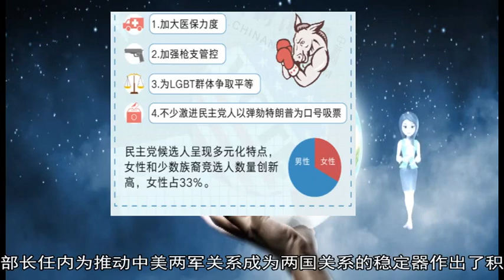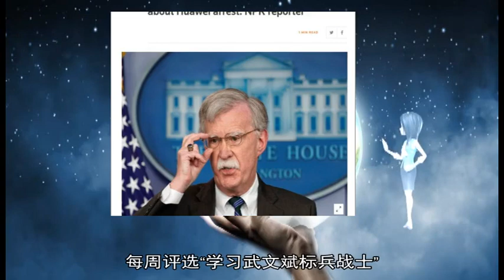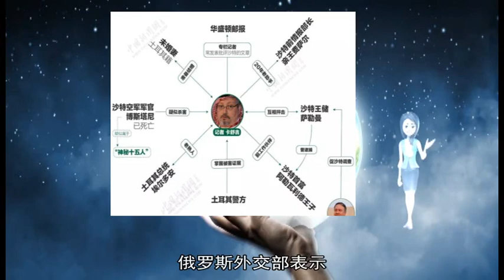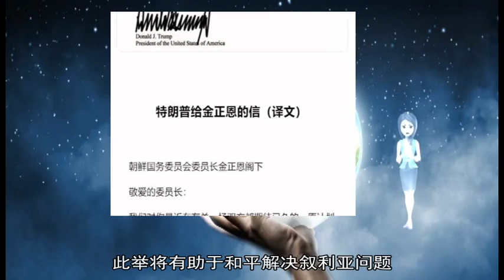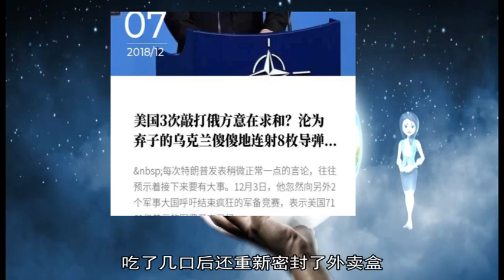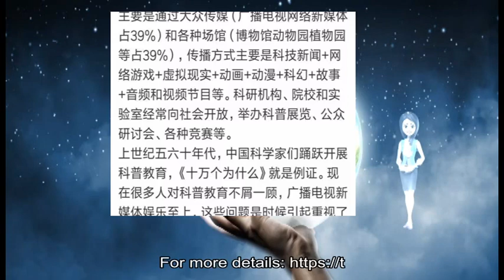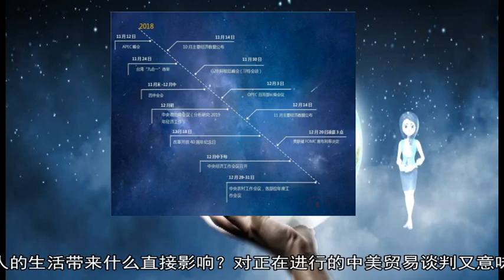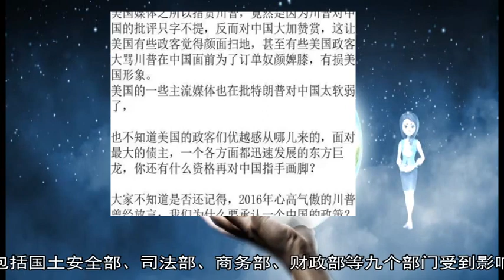01182019美媒：特朗普曾在2018年多次私下提议美国退出北约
about: 特朗普, 北约, 武文斌, 外卖, 叙利亚, 美国, 巡航导弹, 土耳其, 报道, 12, 俄罗斯, 库尔德, 2018, Zomato, 马蒂斯, 部队, 国家, 太空, 武装, 英雄, 华盛顿, 表示, 图片, 射程, 口径, 直播, 10, 王德鹏, NASA, 公园, 官员, 动物园, 铁军, 抗震救灾, 视频, 地区, 网络, 哈罗, 总统, 生前, 装备, 中美, 解雇, 官兵, 关闭, 大包, 他们, 盟友, 成绩, 辞职信, 撤军, 战士, 大熊猫, 吴谦, 所在, 部长, 演习, 练兵, 这个, 国防部, 两军, 垃圾, 中称, 4500, 16, 张召良, 20, 俄罗斯外交部, 这则, Twitter, BBC, 集团军, 尖兵, 考核, 课目, 停摆, 来源于, 峰会, 印度, 海基, 美军, 公共厕所, 用户名, 边境, 预算, 转型, 博物馆, 评估, 联盟, 新型, 优秀, 参加, 男子, 胶带, 期待, 影响, 计划, 能力, 核弹头, 薪水, 休假, 塑料袋, 社交, 正在, 军备, 联邦政府, 政府, 雇员, 公里, 结尾, 努力, 备战, 东部, 总署, 新年, 国防部长, 资料, 分队, 这名, 退出, 职员, 行动, 镜头, 继续, 作战, 包括, 精神, 关门, 安全, 去年, 班长, 几口, 帖子, 军事, 评选, 撤离, 撤出, 目标, 发言人, 目前, 周年, 队员, 积极, 第一, 顾客, 成员国, 由于, 中方, 内容, 认为